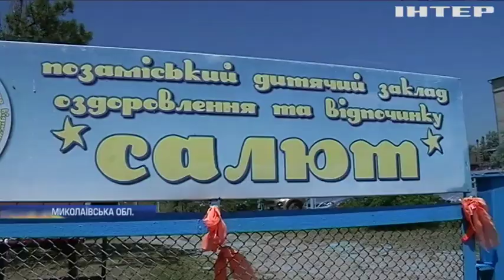"Вожаті не дозволяли телефонувати батькам": чому у таборі приховували масове отруєння дітей?